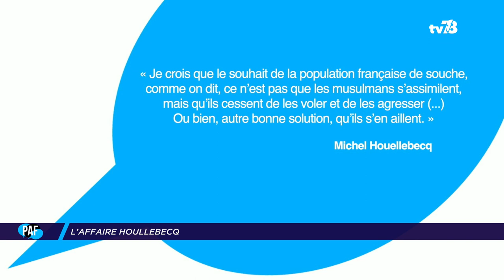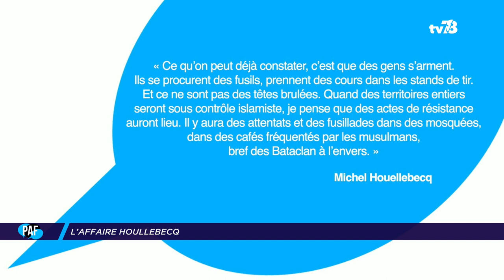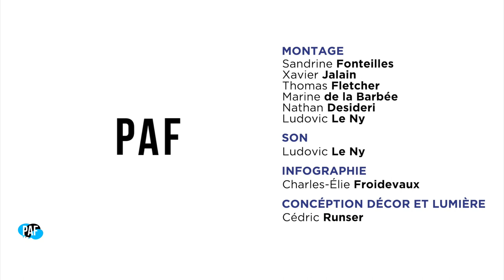Patrice Carmouze and Friends. 10 janvier 2023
Patrice Carmouze décrypte dans ce numéro la réforme des retraites, l'affaire Houellebecq, et Noël Le Graët.

Invités :
Véronique Jérôme maitre de conférences à l’Université de Paris Saclay
Didier Baichère, ancien député des Yvelines
Joffrey Meyer, avocat au barreau de Versailles
Jean-Charles Lajouanie, éditeur